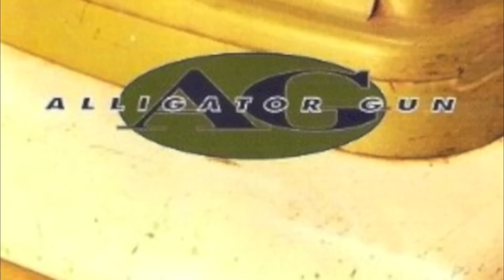Alligator Gun-Sinker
from the album "onehundredpercentfreak"